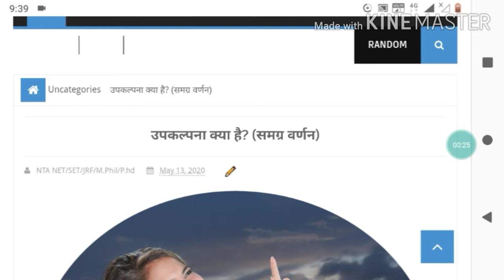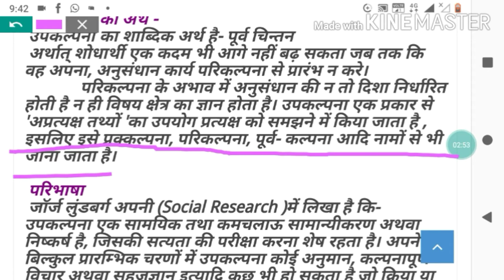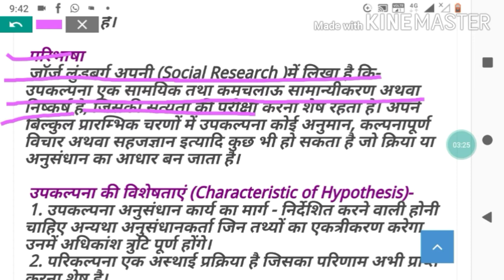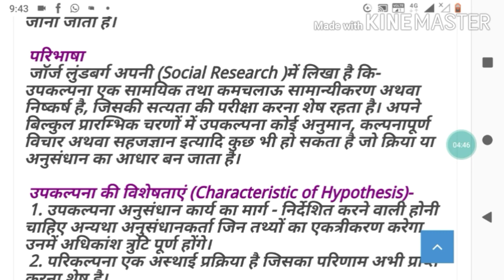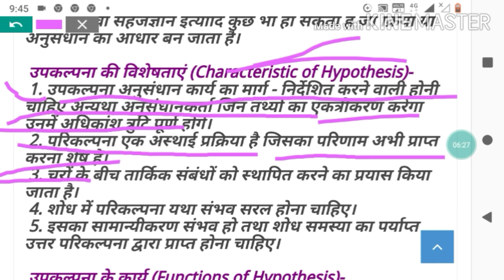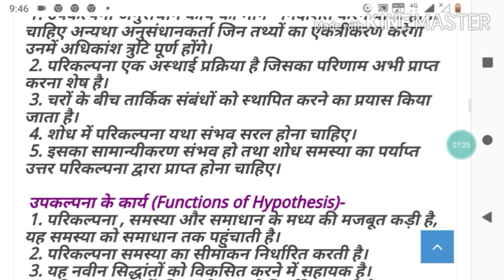उपकल्पना का अर्थ | परिकल्पना का अर्थ परिभाषा | what is hypothesis